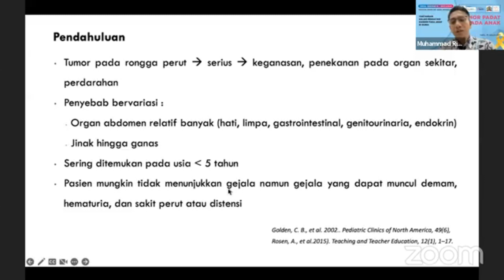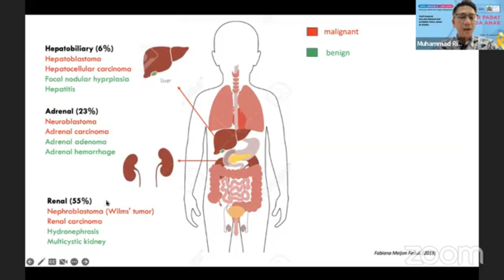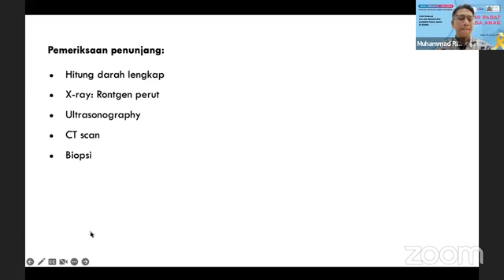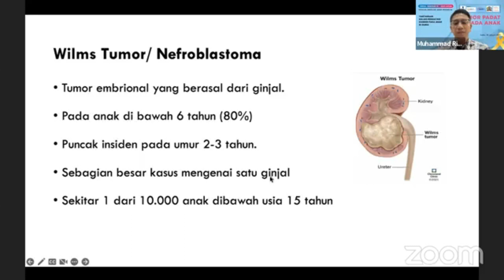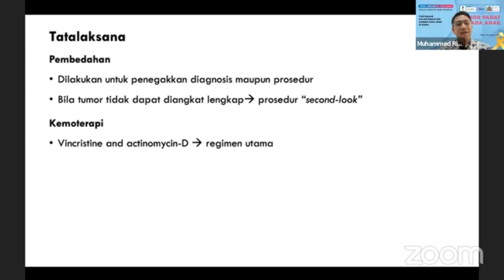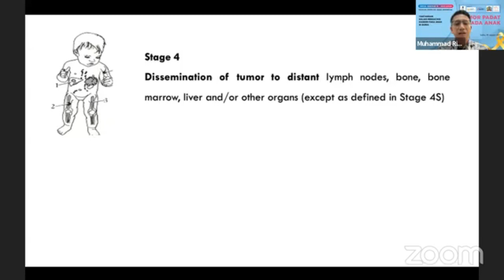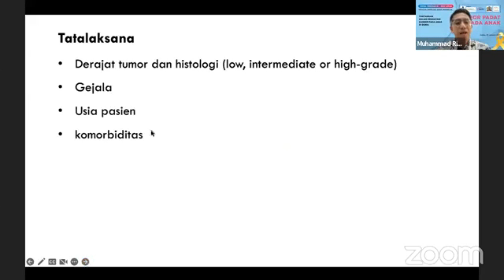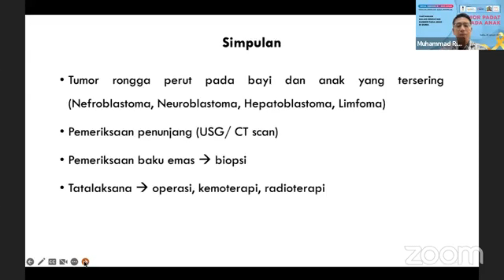Serial Webinar 10, 2022 : Tumor Padat pada Anak. -Part 3-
Pembicara :
Dr. Muhammad Riza, Sp.A(K)